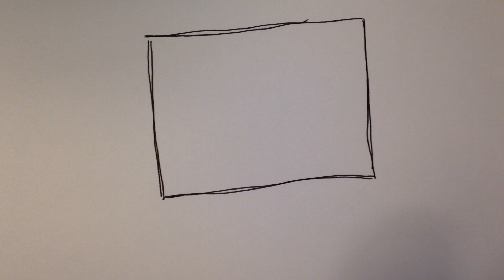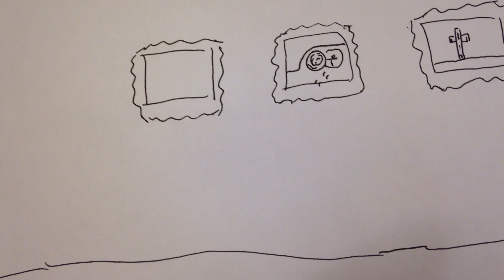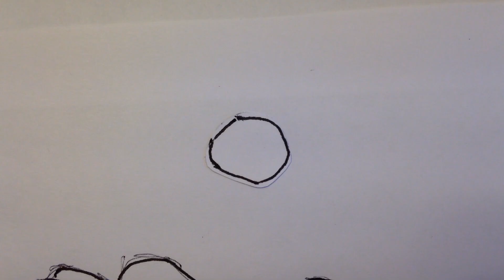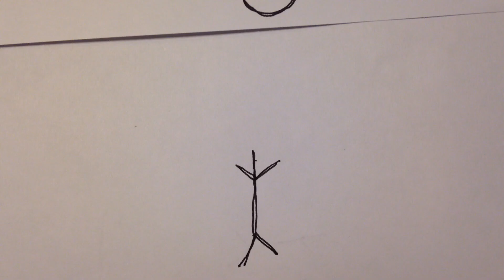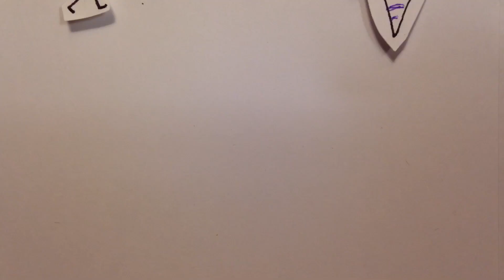"Guns / Napoleon" // John Mark McMillan (Unofficial Music Video)